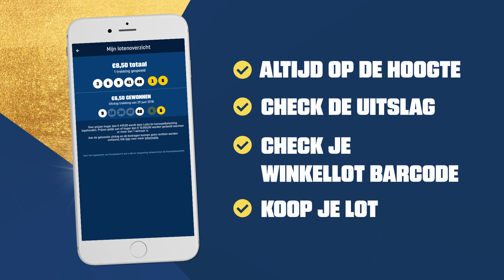Download Europjackpot app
Mis geen enkele uitslag en koop je loten!

Gebruik de lotenchecker om je aangeschafte loten te controleren en om te zien of je gewonnen hebt! Ook kan je de uitslagen van de afgelopen maanden bekijken.